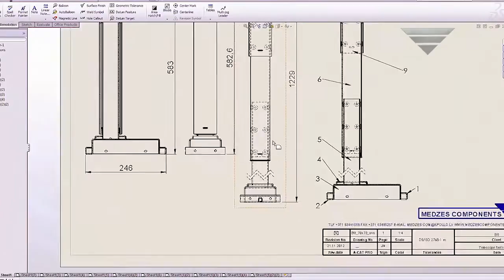Electronic table leg production Medzes Components